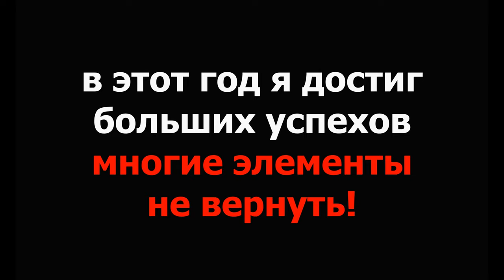2017 год (Gimbarr) peak time